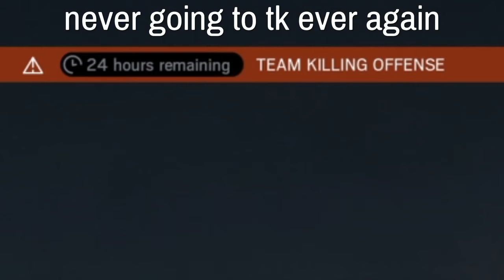ZeXoGaming, the gaming potato, autistic teamkill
I has depression and autism